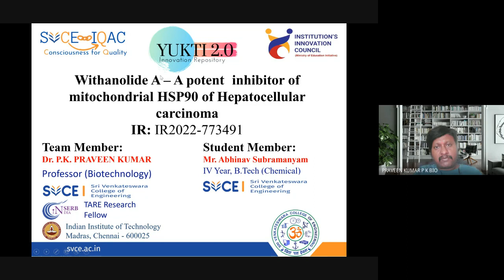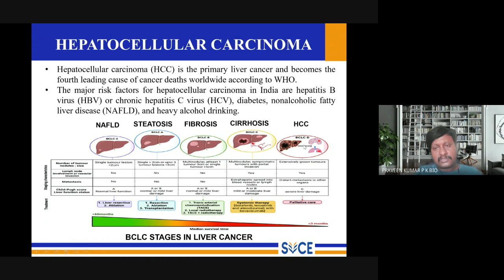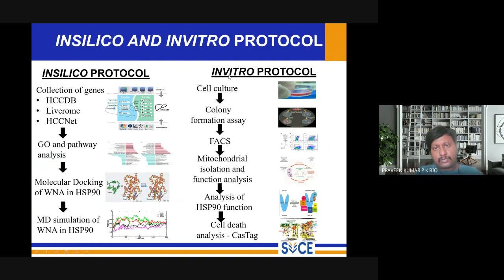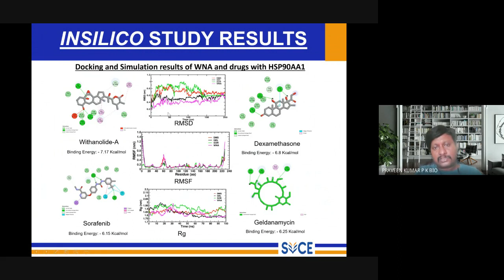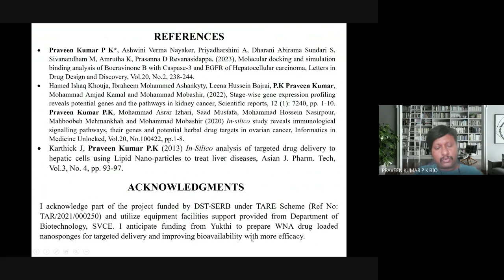Yukthi_Innovation_prototype_IR2022-773491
Yukthi Innovation Prototype compiled for National Innovation Contest of Ministry of Education Innovation Cell & AICTE - compiled from Prof. P.K.Praveen Kumar, SVCE